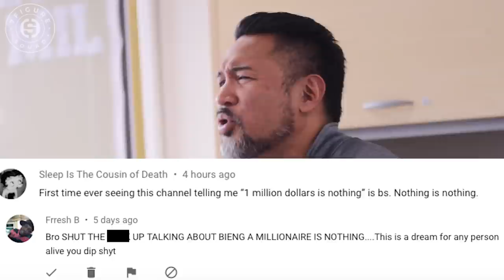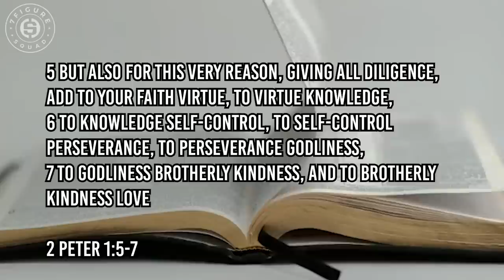Millionaire Reaction to STEVE HARVEY on Becoming a MOGUL, GRATITUDE, and MANIFESTATION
My reaction to Steve Harveys 5 principles for success on@EarnYourLeisure  and how you can apply them to become a first generation millionaire

Suggested Videos:
Millionaire Reaction to YO GOTTI on Becoming a BILLIONAIRE, Building Wealth, and Being a BOSS